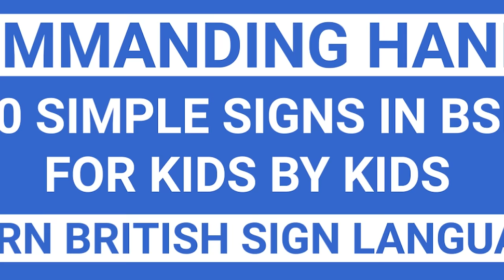50 Simple Signs in British Sign Language for Kids by Kids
Learn 50 simple signs in British Sign Language (BSL) with this demonstration by Finlay (aged 9) and Tyler (aged 7).